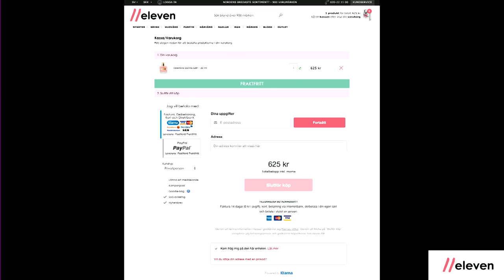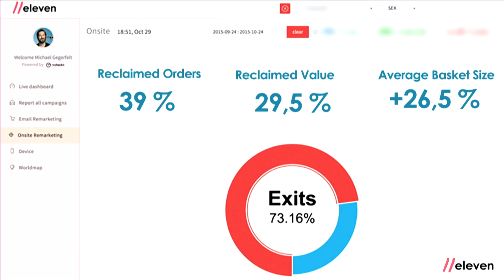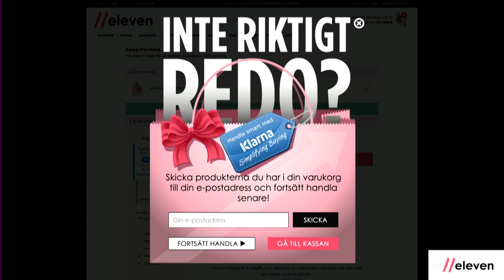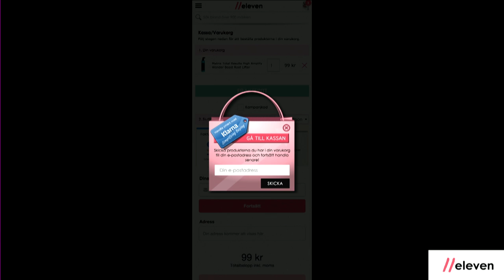Michael Gegerfelt - Nordic eCommerce Summit Malmö 2015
Michael Gegerfelt from eleven.se speaking at Nordic eCommerce Summit in Malmö, November 4-5, 2015.